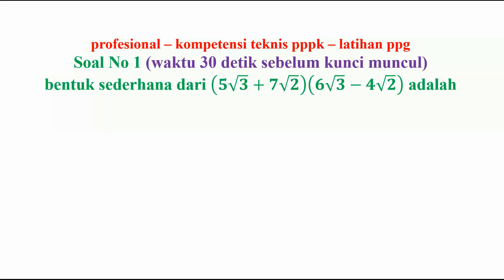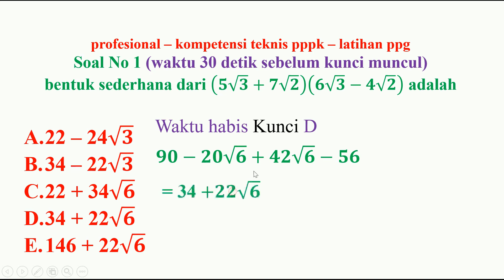latihan soal pppk guru matematika bagian 1 bentuk akar